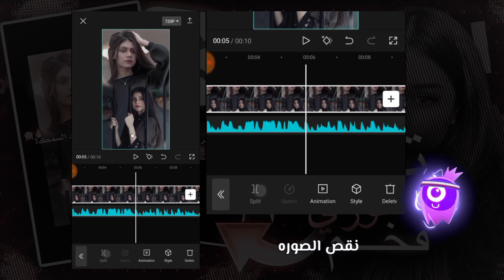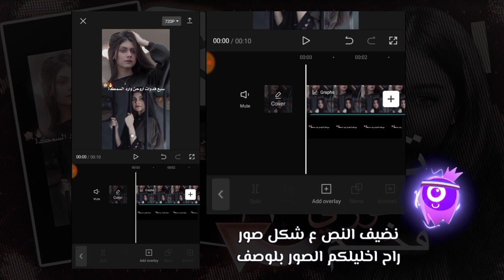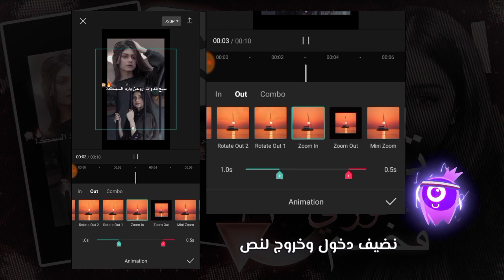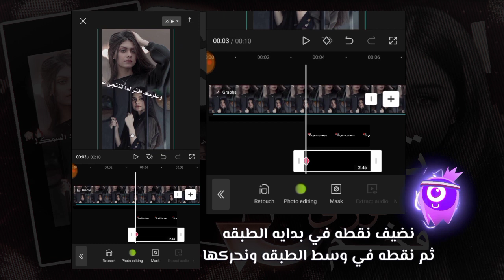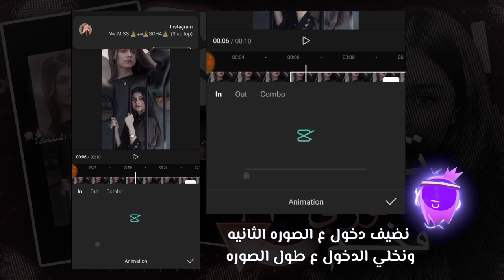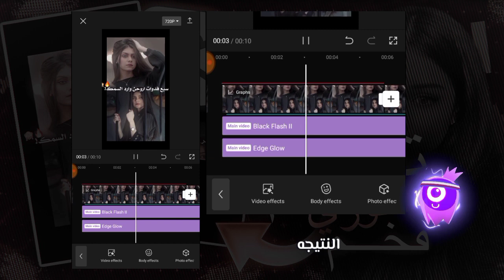شرح تصميم استوري في كاب كات ✨👀 | capcut | شرح تصميم مطلوب | ترند التيك توك | كاسبر العراقي 👻💜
🔗الروابط🔗
جميع الملحقات المستخدمه في قناتي التليغرام 👇
⭕ علامات ⭕
تصميم كاب كات كاسبر العراقي
كاب كات
capcut
شرح capcut
تصمي كاب كات مطلوب
تصميم capcut
تصميم ستوريات
تصميم العبارات كاب كات
كيف تسوي انتقالات كاب كات,
افضل انتقالات كاب كات,
اقوى انتقالات كاب كات,
شرح انتقالات كاب كات,
تصميم انتقالات كاب كات,
انتقالات برنامج كاب كات
تصميم كت كات,
تصميم كت كات احترافي,
تصميم كت كات تسجيل دخول,
تصميم كت كات برو,
تصميم كت كات كتابه,
تصميم كت كات فخم,
تصميم كت كات حزين,
تصميم كت كات انمي,
تصميم كت كات للاندرويد,
كت كات تصميم,
كيت كات تصميم,
تصميم كاب كات كيوت كات,
تصميم مطلوب كاب كات,
موسيقى تصميم كت كات,
ملحقات تصميم كت كات,
مصمم كيت كات,
شرح تصميم كت كات للمبتدئين,
كيف تصمم كت كات,
كيف تسوي تصميم كت كات,
كيف اسوي تصميم كت كات,
تصميم في برنامج كاب كات,
تصميم في كت كات,
تصميم فيديو كت كات,
تصميم فيديو في كت كات,
تصميم فيديوهات كت كات,
تصميم احترافي في كاب كات,
تصميم على برنامج كاب كات,
تصميم على كت كات,
تصميم عبارات كاب كات,
تصميم على برنامج كت كات,
طريقة تصميم كت كات,
طريقه تصميم كت كات,
شرح تصميم كت كات,
تصميم شاشه سوداء كاب كات,
شروحات تصميم كت كات,
تصميم شاشه سوداء كت كات,
شرح افضل تصميم كت كات,
تصميم ستوريات كاب كات,
تصميم خرافي كاب كات,
حنطاوي تصميم كت كات,
تصميم حب كاب كات,
تصميم حلو كاب كات,
تعليم تصميم كت كات,
تصميم تحريك الصور كاب كات,
برنامج كت كات تصميم,
تصميم ببجي كاب كات,
تصميم ب كت كات,
تصميم في برنامج كت كات,
تصميم ببرنامج كت كات,
اقوى تصميم كت كات,
افضل تصميم كت كات,
اغاني تصميم كت كات,
تصميم ادت كاب كات,
تصميم ايديت كاب كات